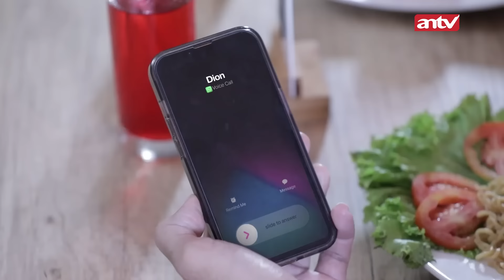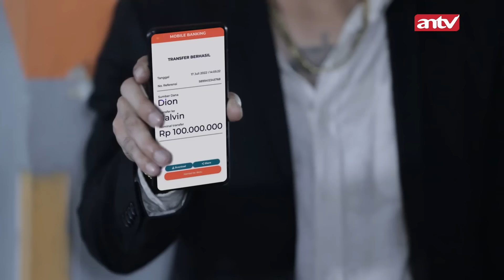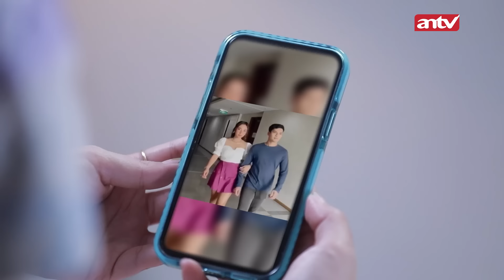Ariana Ngintilin Saka, Ariana Kecewa Ternyata Feelingnya Bener | Suami Pengganti ANTV Eps 145 FULL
Saka janjian sama Dita di sebuah restoran, namun saat Saka turun Saka langsung bilang ke Dita kalau dia cuma mau mengingatkan Dita agar enggak berulah lagi. Dita sempat menahan Saka pas mau pergi namun Saka menepisnya.

Ariana melihat semuanya dari dalam taksi. Setelah Saka pergi, Ariana pun turun dan menghampiri Dita. Ariana konfrontasi ke Dita soal alasan perceraian Dita dan Dion. Ariana terang-terangan bertanya ke Dita apakah perceraian Dita dan Dion karena perasaan Dita yang masih ada buat Saka? Lalu Ariana menegaskan kalau dia enggak akan tinggal diam dengan rencana jahat Dita yang masih terus mendekati Saka.

000004
004048